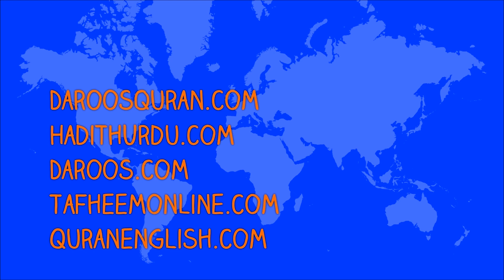Seerat Un Nabi PBUH program number 07:: by Dr Zaid Malik_ Alania Dawat aur Quresh ka radd amal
Seerat Un Nabi PBUH  program number 07:: by Dr Hafiz Zaid Malik_ Alania Dawat aur Quresh ka radd amal
خاص پروگرام:
سیرت النبیﷺ پروگرام نمبر -07 :: ڈاکٹر حافظ زید ملک
علانیہ دعوت اور قریش کا رد عمل